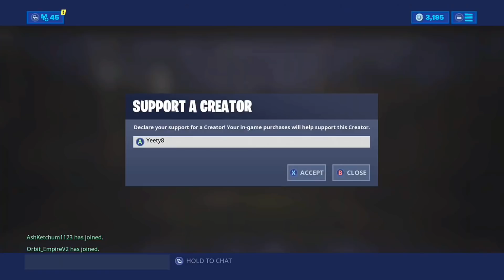6/13/19 Item Shop | *NEW* Signature Shuffle Emote | Fortnite Battle Royale | Yeety